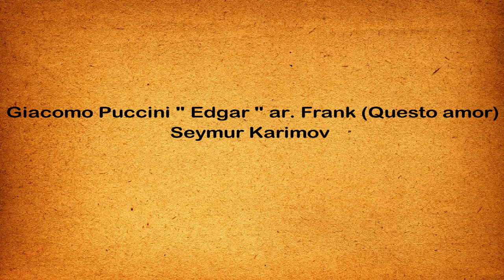Giacomo Puccini " Edgar " ar. Frank (Questo amor...)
Giacomo  Puccini  Oper " Edgar " ar. Frank (Questo amor vergognia mia)
Джакомо Пуччини Опера "Эдгар" ария Франка